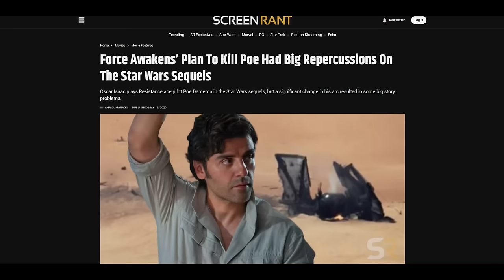Next Star Wars Movie: Why Poe MUST Go!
With the announcement of the next Star Wars movie, I take a look at a possible move to elevate a certain character. However, there is one character in this person's way. POE!

Great website, you should check it out.

Clips from The Force Awakens, The Last Jedi, and The Rise of Skywalker